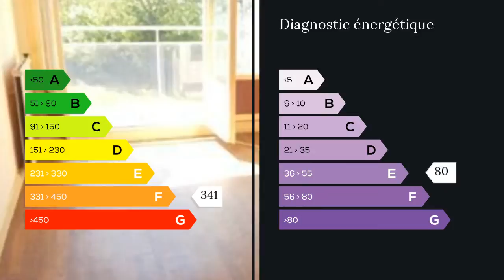A vendre - Appartement - Antony (92160) - 2 pièces - 43m²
Appartement 2 pièces de 43 m2 dans une petite résidence calme et verdoyante à Antony.
Il est constitué d'une salle de sejour pourvue de la fibre optique avec un balconnet expose Sud / Ouest, d'une grande cuisine lumineuse et parfaitement aeree par sa large fenetre à 3 ventaux, une grande chambre avec également un balconnet, d'une salle de douche balneo et W-C, d'un dressing à proximité de la chambre, d'une cave et d'un double parking residentiel.
Les charges sont reduites. Le chauffage est individuel. Seul un raffraichissement est a envisager, ce qui vous permettra de le personnaliser à vos propres gouts.
Cette petite copropriete ne comporte que 45 appartements.
Elle est au milieu d'un quartier pavillonnaire et des constructions récentes.
De plus, cette sympatique residence est à proximité de toutes commodités : commerces, écoles et transports en commun (RER B et C à 5 mn à pied).
Idéal en premier achat pour celibataire ou jeune couple, ou alors pour investisseur à la recherche d'un excellent rendement locatif sur Antony. M. Pascal PREVER 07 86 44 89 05 / 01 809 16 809 poste 9422 Agent commercial indépendant du réseau national clairimmo Maxihome N° RSAC : 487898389 FCI - Ville du greffe